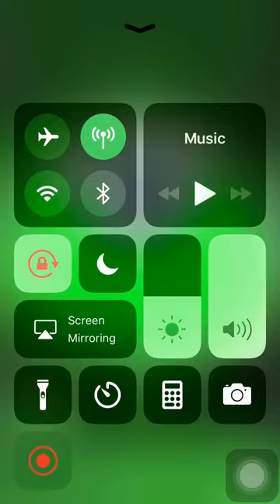Blobout Gameplay #1 (Android & iOS)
Jump your Blob out of the mad scientist's insane tower of tricks in Blobout, the insanely hard and addicting endless platform.